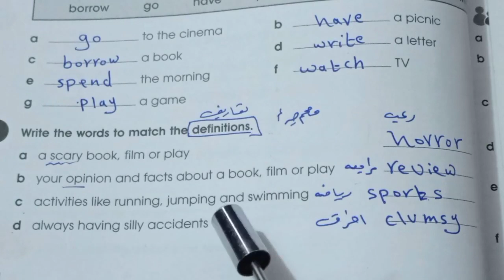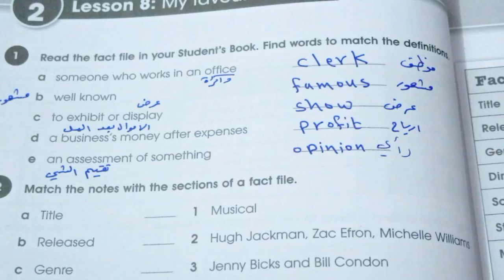المنهج الجديد للثالث متوسط وحل تمارين مهمه وزاريه لليونت الثاني ...تعاريف صفحه 36.....38...بالتوفيق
المنهح الجديد ...تمارين اليونت الثاني$#@
صفحه ٣٦ ٣٨.
بالتوفيق .التعاريف الوزاريه ###
مع الست نهاد.